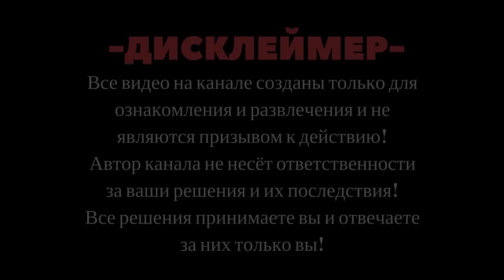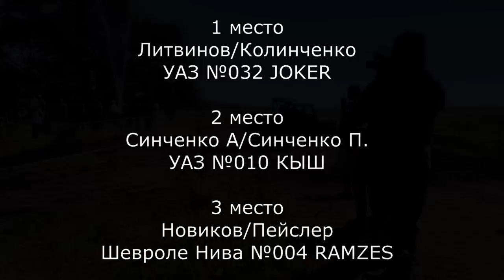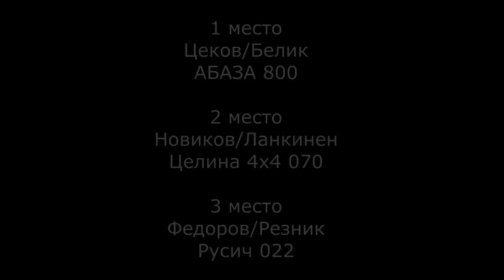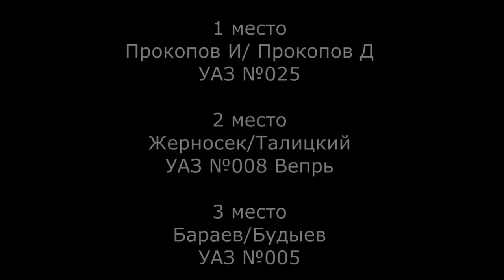SKrdLife Целина4х4 2022. Formula OffRoad. 3 этап кубка ЮФО по Трофи-спринту. Все категории!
Посетили 3 этап кубка ЮФО по трофи-спринту, прошедшему в Ростовской области п.Целина.
Во всех категориях была борьба до последних минут!
Большой выпуск со всего дня!

Поиск в любой соц.сети по тэгу
Наш телеграмм канал

00:00 Вступление. Про трассу
01:39 Стандарт
08:53 Обход трассы и Паддок
10:32 Нива открытая
42:49 Туризм
52:42 Про туризм
53:13 Обзор машин "спорт"
55:25 Спорт
1:06:30 Музыкальная пауза
1:07:30 Экстрим
1:21:31 Эпилог